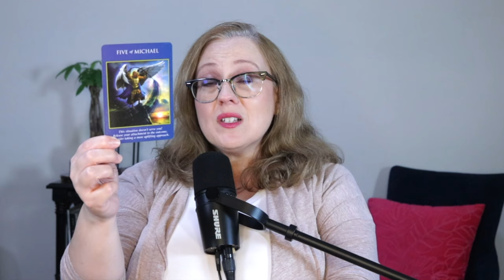ENERGY CLEARING | DAILY SEPTEMBER 5, 2024 ANGELIC MESSAGE